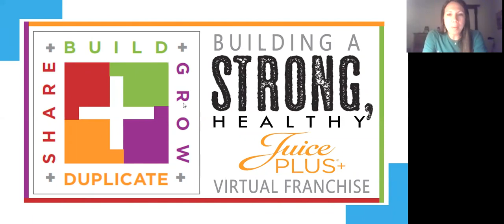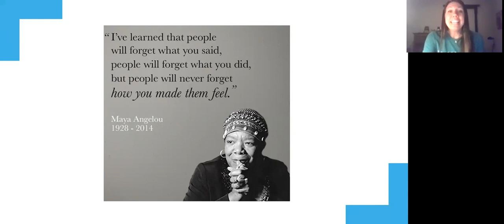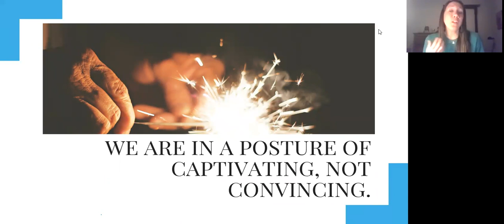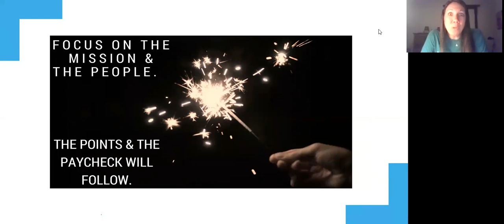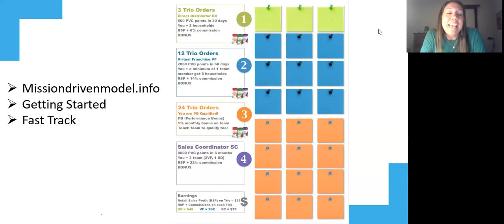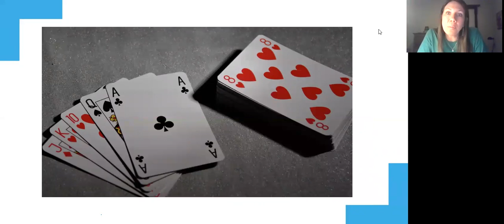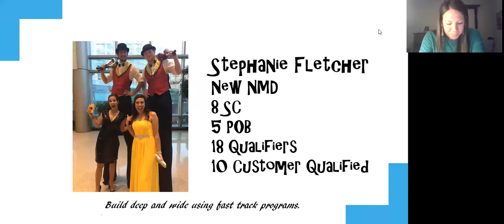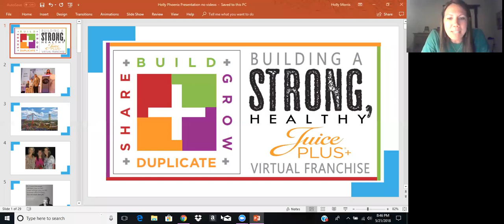Team UP Monday Night LIVE! BUILD A HEALTHY JUICE PLUS+® BUSINESS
BUILD A HEALTHY JUICE PLUS+® BUSINESS with Holly Morris, NMD
You may have seen her rock the stage in Phoenix. If you didn't, you don't want to miss the program that brought the house down!